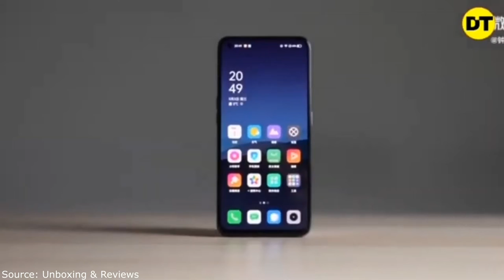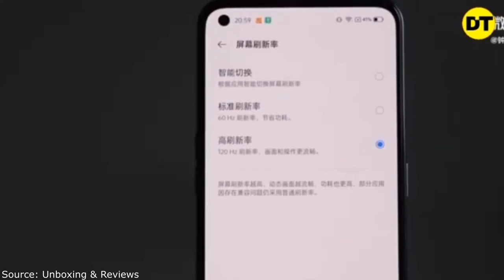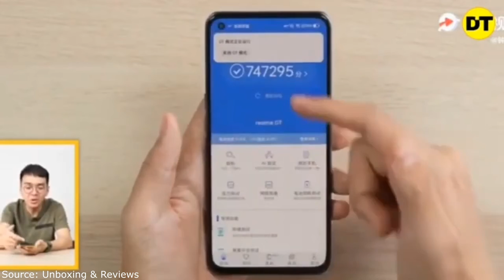⚡️ Realme GT Unboxing And Pubg Test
🔔 Bell